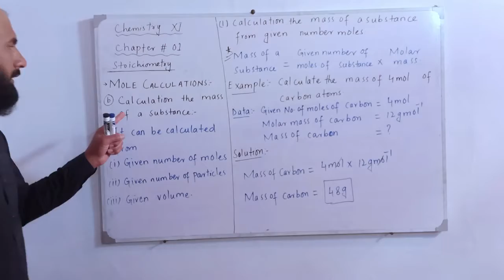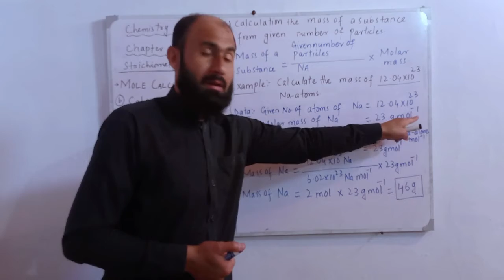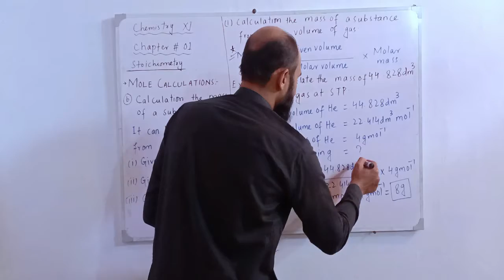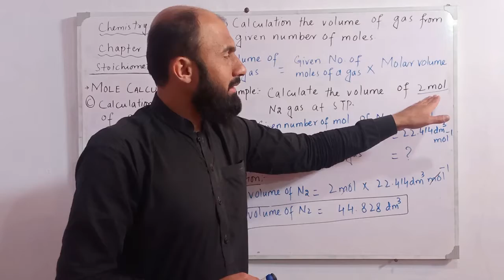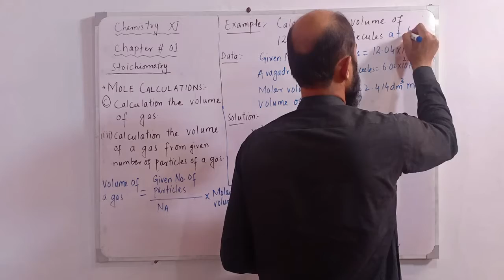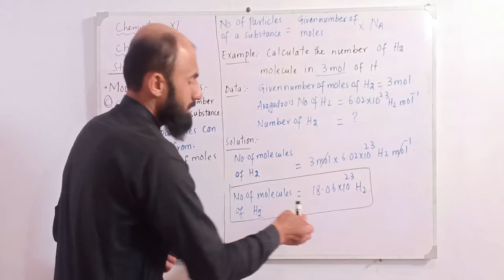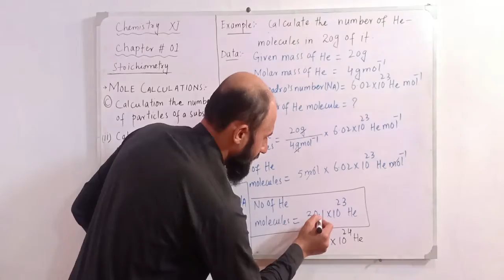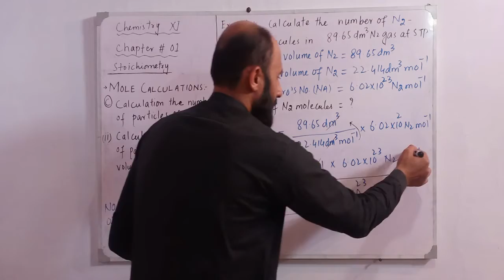Chemistry Class 11 Chap:1 Lec: 4 "Mole Calculation part II" (Urdu/Hindi Tutorial)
1st Year Chemistry
* Mole Calculation part II
* Instructor: Sir Hakim Ullah (Lecturer Chemistry) M.Phil
* Institute:Govt POst Graduate Science College Quetta